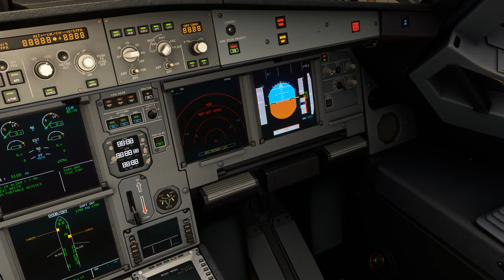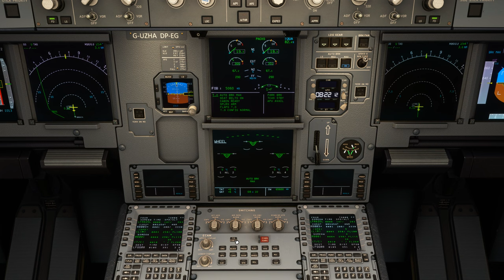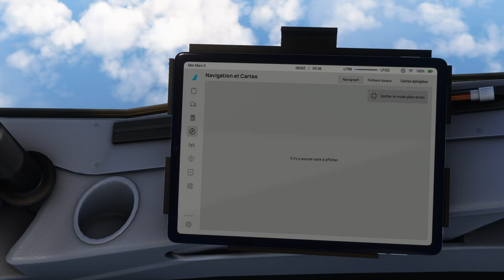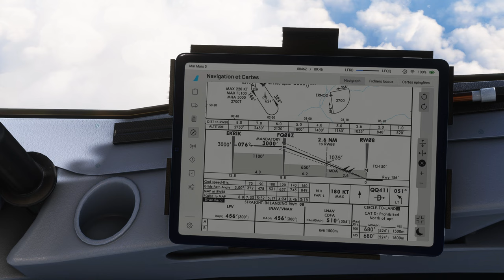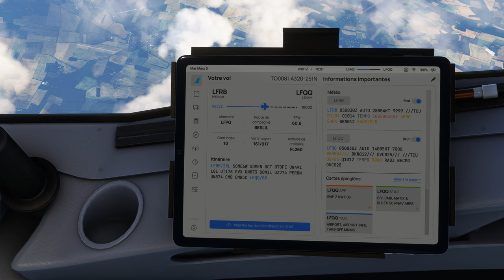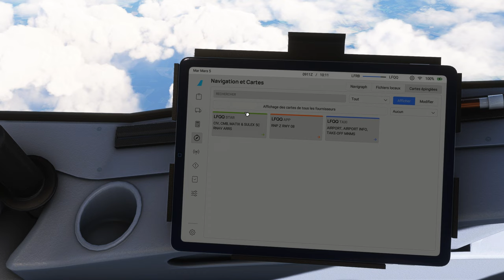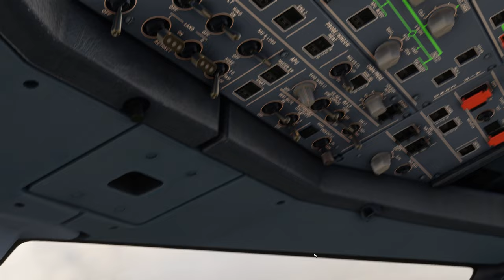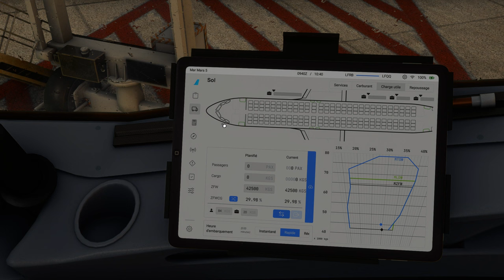Vol IFR EASYJET avec météo réelle et trafic entre Brest Bretagne et Lille Lesquin LFRB LFQQ A320 NEO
Vol IFR EASYJET avec météo réelle et trafic entre Brest Bretagne et Lille Lesquin LFRB LFQQ
00:00 Préparation de l'avion
09:00 Push Back et Taxi
18:00 Décollage et Montée au FL 260
28:00 Palier au FL 260
1:02:00 Descente jusque 3000 Ft
1:15:00 Approche et Atterrissage